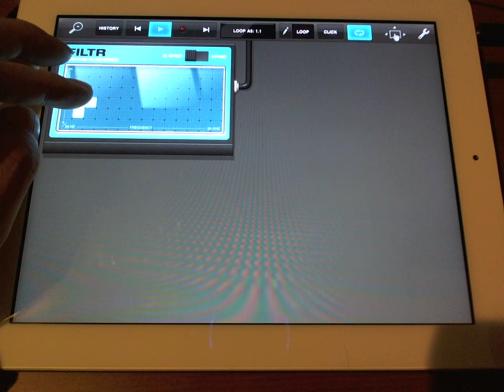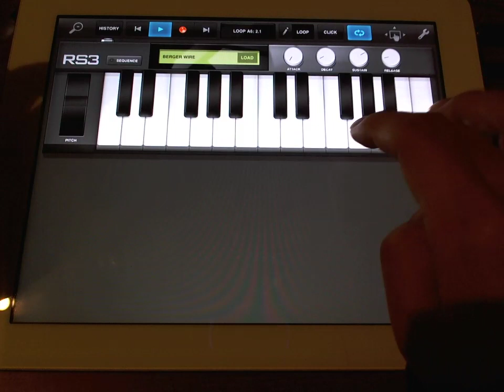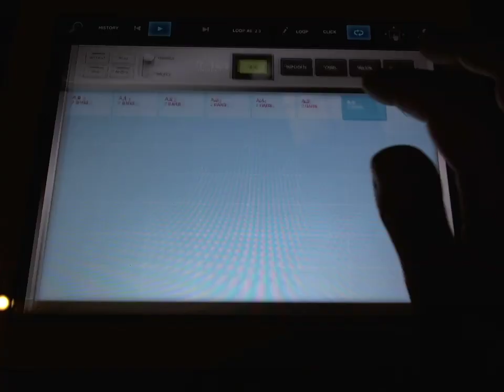Tabletop -iPad music -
nice!